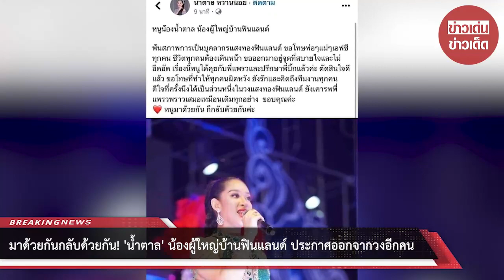มาด้วยกันกลับด้วยกัน! ‘น้ำตาล’ น้องผู้ใหญ่บ้านฟินแลนด์ ประกาศออกจากวงอีกคน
00:00 - Intro
00:10 - News
01:00 - Minute